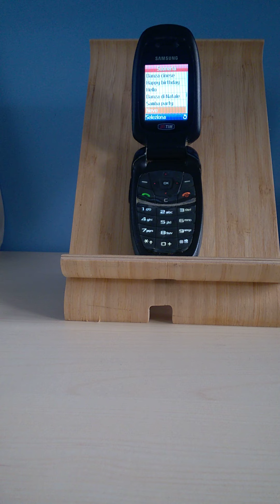Samsung C520 ringtones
Samsung SGH-C520 ringtones